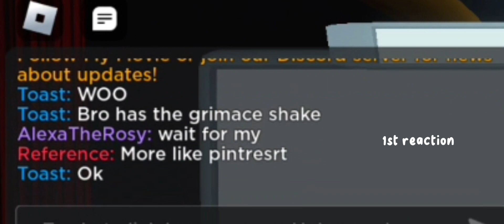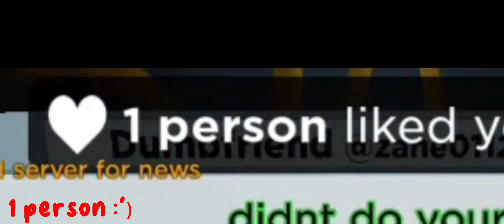Seeing people's reactions to my movie...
Noone really reads descriptions

Roblox: My Movie